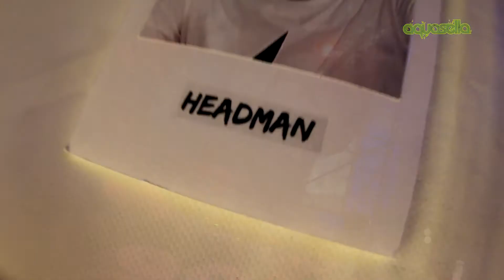HEADMAN @ Aquasella Festival - Asturias, Spain (05.08.11)